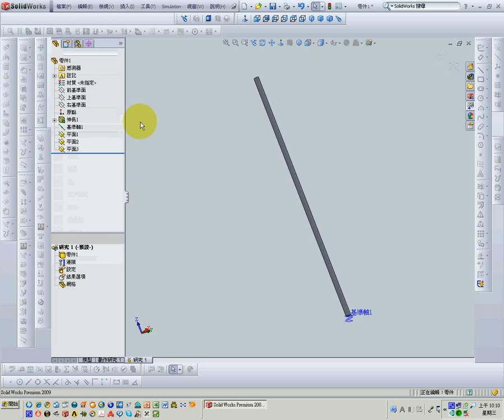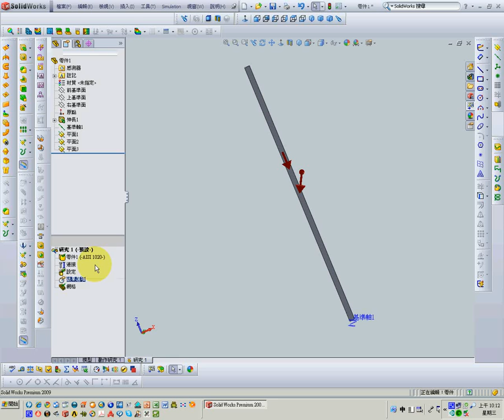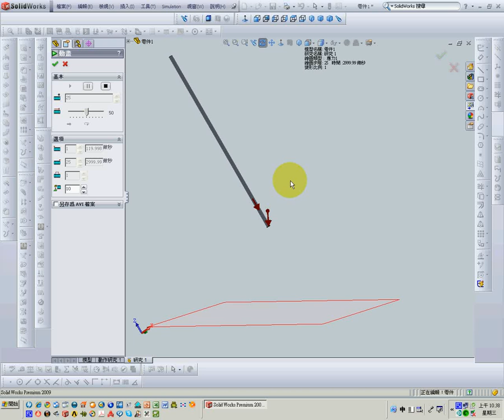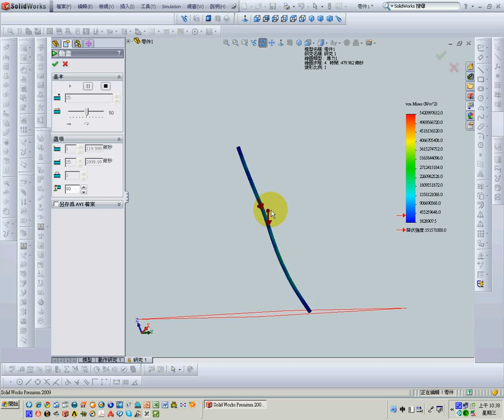SolidWorks CAE 落下測試模組 鋼棒之斜角衝擊2